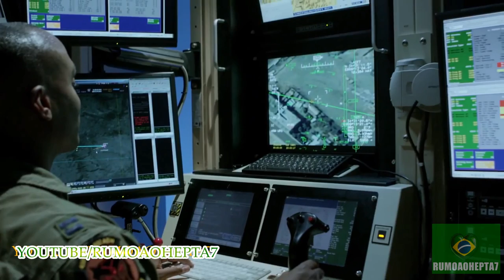Remotely Piloted Aircraft Systems (RPAS): Death by Joystick - U.S. Air Force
This story is about how a group of highly specialized Airmen work together to fly today’s RPAs. Armed and equipped with a full range of surveillance technology, these remotely piloted aircraft enable commanders on the ground to better locate, monitor and engage the enemy.